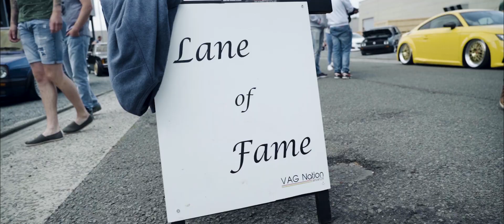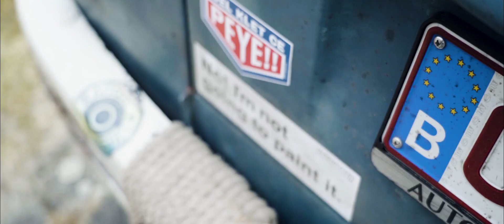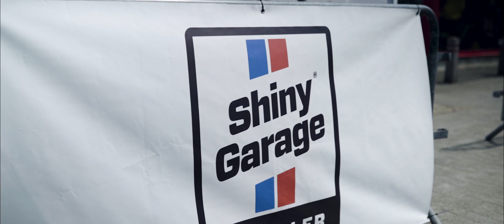VAG Nation 10 | The Final Edition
A nice event in an industrial area next to the capital city of Brussels. The amount of high quality cars was outstanding. Too bad that this year was their last event.

Thanks for this quite special event.

Smallrig camera cage
Smallrig universal wooden handle for the Ronin S
Memory Card
HDMI Cable (ultra slim)
50W LED Spot (Battery)